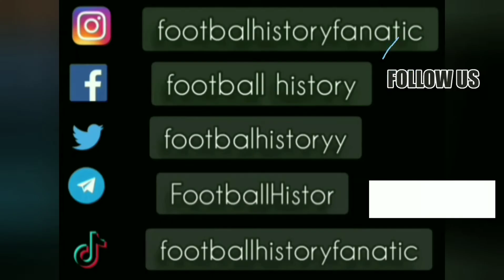Hasan Vezir ● Goal and Skills ● Galatasaray 1-1 Crvena Zvezda ● UEFA Cup 1989/90